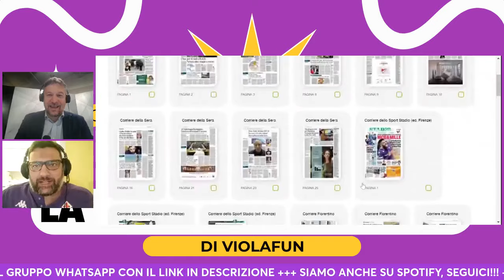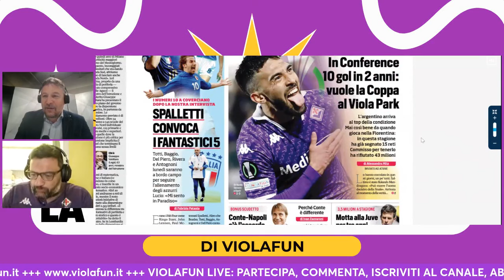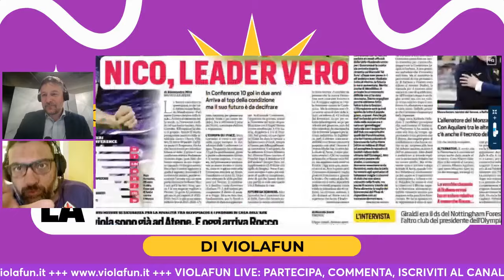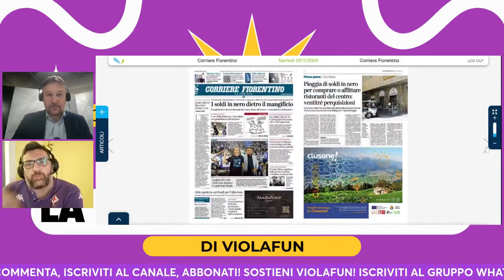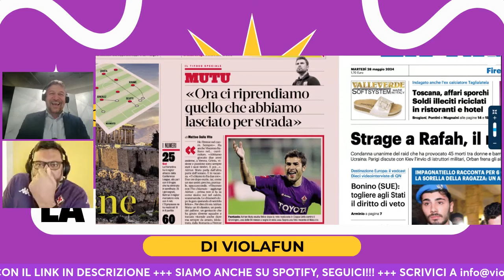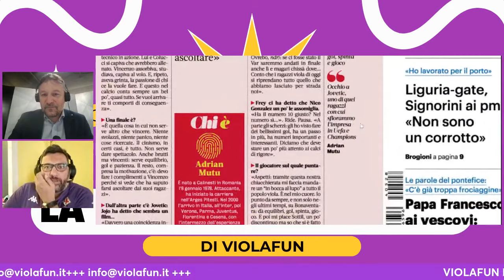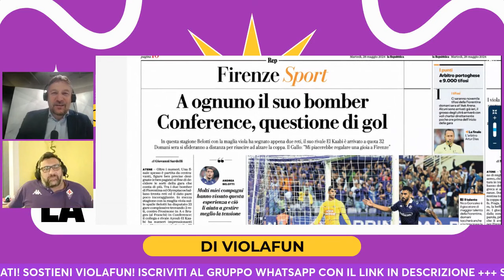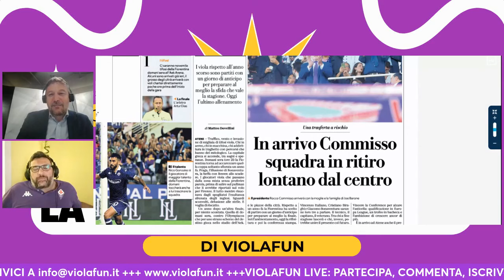CRESCE L'ATTESA PER LA FINALE! LA RASSEGNA STAMPA!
SCELTI DA VIOLAFUN!
. La capitale è in fermento e non è un caso che la Fiorentina, arrivata ieri in Grecia, alloggi nei pressi del centro sportivo dei prossimi avversari. Non in centro, insomma. Zona sconsigliata.

Segui ViolaFun per non perdere neanche un minuto di questa pazza avventura!